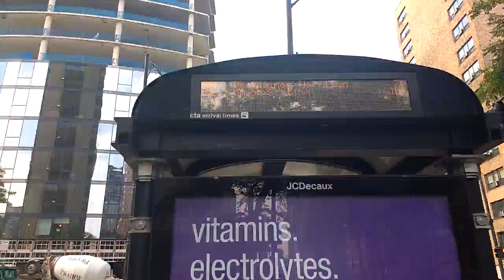CTA vs WALKING | vlog 199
The bus tracker told me it would be 7 minutes before the next bus. So I decide to walk. I only had to go a little over a mile.

It's the annoying thing about the bus. There's never a bus when you want one. And when it finally arrives, there's two. (and in Chicago, there's frequently three in a row). So as much as I love not having a car and using public transportation to get around, it's not without it's annoyances and inconveniences.

Fortunately, on this particular day, the weather was nice. And for the record, I was able to reach my destination before any buses passed me. Walking won today.

After I picked up my daughter from daycare, we went to the nearby park. Then at home, we made some bead bracelets.

shot on:
nikon d3200
gopro hero 3+ black (certified refurbished)
feiyu g4 gimbal